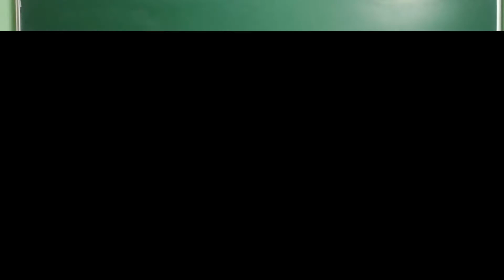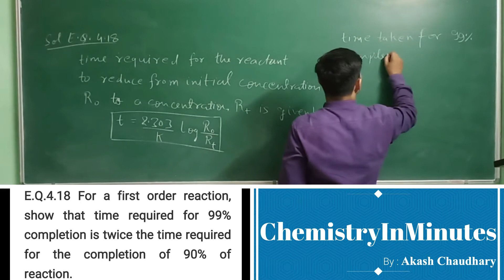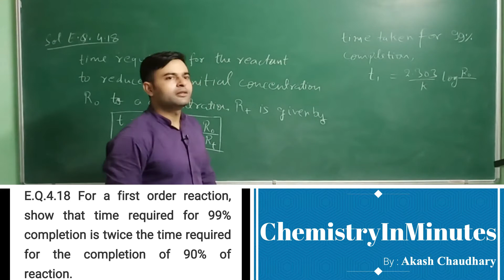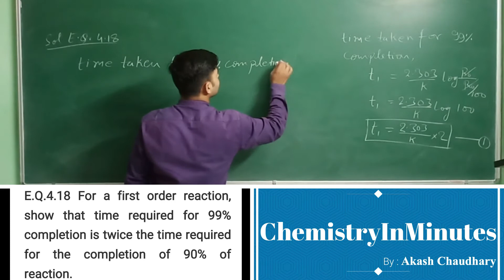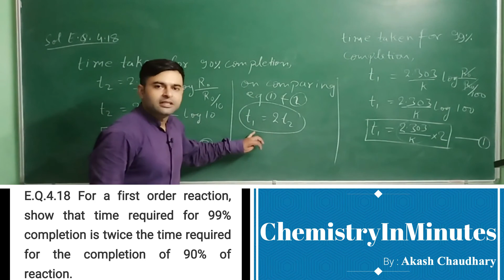CHEMICAL KINETICS | Exercise Questions 3.18 | CLASS 12 CHEMISTRY | NCERT CHAPTER 3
For a first order reaction, show that time required for 99% completion is twice the time required for the completion of 90% of reaction.

Solution to NCERT Exercise Question chemistry class 12 CHEMICAL KINETICS Exercise Question 3.18